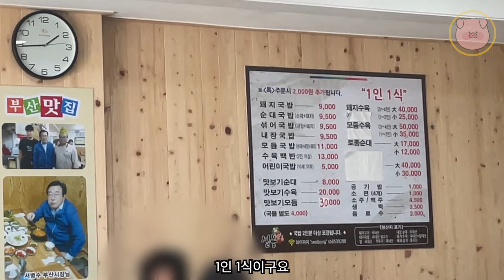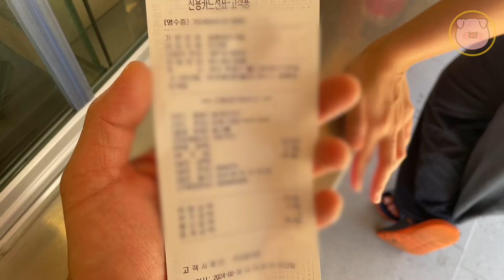수백 폼 죽이는 국밥집, 3가지 부위를 역대급으로 부드럽게 삶아 내어주는 집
식당 정보🏡
부산 연산동
부산 연제구 월드컵대로111번길 9

00:00 잡설
01:03 음식소개
04:04 ASMR

그 시옷비읍이 아니구 수백..맛집입니다
이렇게 내어주는집은 또 처음이네요

더더 자세한 내용은 영상에서 확인해주세요!!! ☺️

📍메뉴이름 00,000원

- 제 기준으로 친구들에게 가보라고 추천 할 집만 올리겠습니다

No copyright
Watch:
 • Chicago — Jey Co | Free Background Mu...

 • [Playlist] Cute BGM Compilation 3! (C...

 • 🎧Cute bgm♫Yummy Flavor♫No Copyright M...